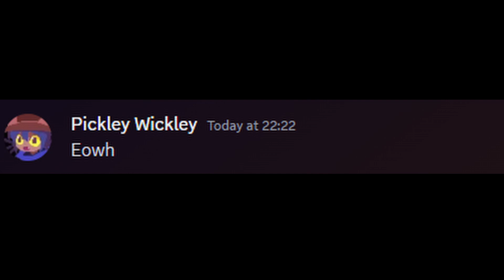spider on my wall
his fate was in the hands of Pickley Wickley (aka BorfleYT)

just in case you want to use the ending sound, it's one of the Super Mario Maker 2 game over screens, I got it from this video

I would be amazed if you didn't know the other 2 songs